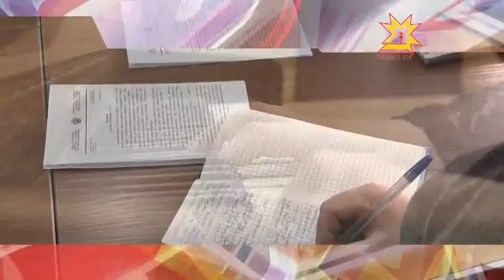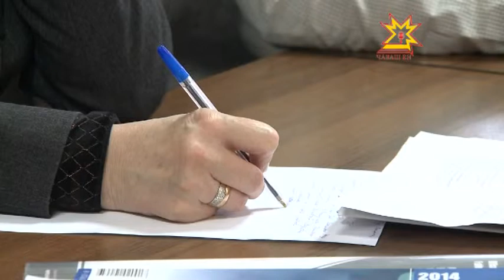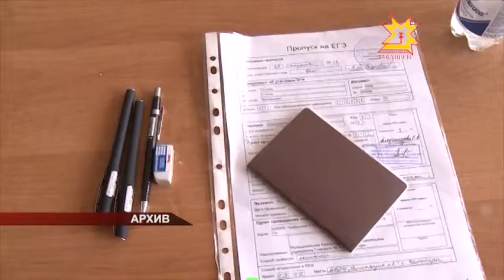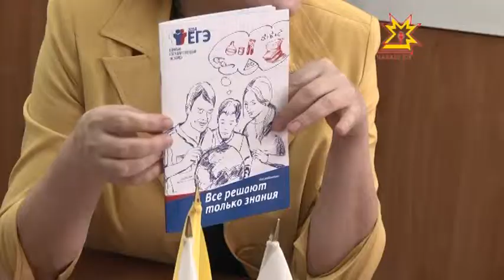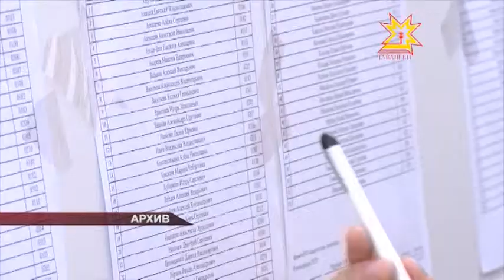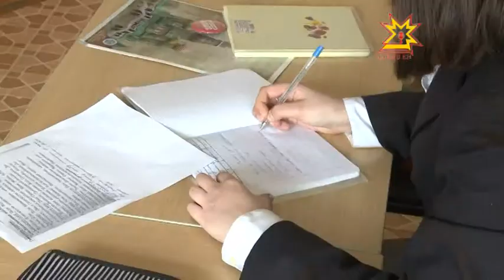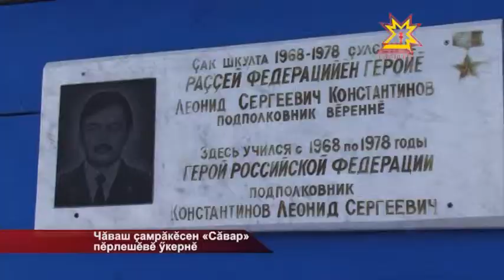Республика 09.04.2014 на чувашском